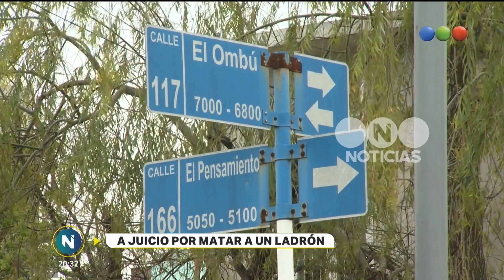Matar al ladrón - Telefe Noticias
El médico que mató a un ladrón que intentaba asaltarlo en Loma Hermosa, a juicio por asesinato. Lino Villar Cataldo le disparó cuatro veces a un delincuente en 2016 y alegó legítima defensa.